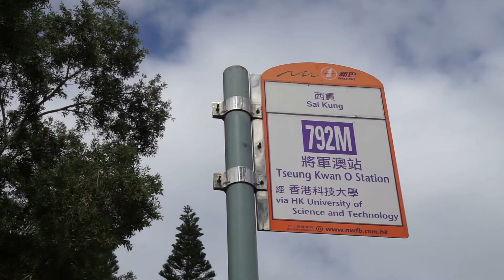(縮時行車片) CTB (ex. NWFB) 792M (往 將軍澳 To Tseung Kwan O)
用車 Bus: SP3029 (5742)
(Alexander Dennis Enviro 500 MMC 12m)
行車時間 Travelling Time: 49mins(實際時間)/40mins(官方時間)
拍攝日期及時間 Filming Date & Time: 26/5/2023 15:15

新界巴士路線792M，由城巴營辦，來往將軍澳站及西貢，途經尚德、調景嶺、坑口（寶寧路、坑口道）、大埔仔（香港科技大學）、蠔涌及白沙灣。
西貢市中心與將軍澳新市鎮同屬西貢區範圍，連貫兩地的專營巴士路線迄今卻僅此一條。其定線方便西貢公路沿線及科大乘客以最快途徑往返港鐵調景嶺站，接駁將軍澳綫及觀塘綫。

此路線為西貢區內全程收費最高的專營巴士路線。